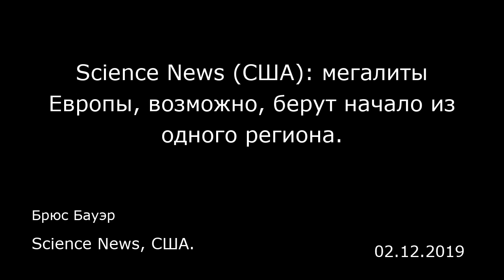Science News (США): мегалиты Европы, возможно, берут начало из одного региона. Science News, США.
Science News (США): мегалиты Европы, возможно, берут начало из одного региона.
Science News, США.
Брюс Бауэр
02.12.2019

Европейские пейзажи усеяны десятками тысяч внушительных каменных сооружений — от простых каменных арок до Стоунхенджа. Долгое время о происхождении этих мегалитов не умолкали жаркие споры. Новое исследование предполагает, что грандиозные каменные сооружения впервые появились во Франции, откуда распространились по всей Европе в три этапа.  Древнейшие из мегалитов появились на территории нынешней северо-западной Франции примерно 6 800 лет назад, полагает археолог Беттина Шульц Паульссон (Bettina Schulz Paulsson) из Гетеборгского университета в Швеции. Знания об этих каменных сооружениях впоследствии распространяются морским путем по всему побережью Атлантического океана и Средиземного моря, утверждает она в своем исследовании, опубликованном 11 февраля в Журнале Национальной академии наук США (PNAS).  «Европейские мегалиты во многом стали детищем мореплавателей, которые путешествовали на большие расстояния», — объясняет Шульц Паульссон. До наших дней дошло порядка 35 000 мегалитических гробниц, вертикально стоящих камней, каменных кругов, а также каменных построек или храмов — многие из которых разбросаны вблизи береговой линии. Датировка радиоуглеродным методом показала, что возраст этих сооружения — от 6 500 до 4 500 лет.  Столетие назад ученые полагали, что мегалиты зародились в Передней Азии или Средиземноморье и распространились по миру посредством морской торговли или миграции последователей мегалитического культа. Но поскольку достоверная датировка археологических памятн...